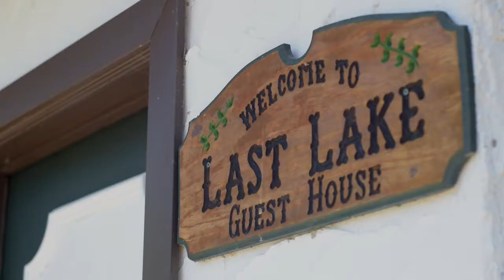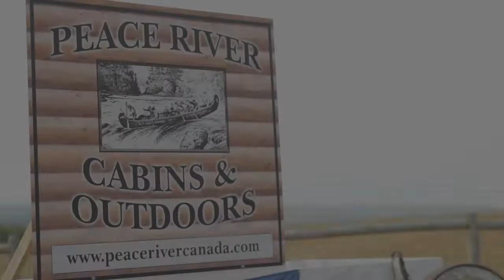Unique Stays | Mighty Peace | Northern Alberta, Canada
A place to stay can simply be where you hang your hat or it can be a destination in itself. The Mighty Peace offers many  different experiences through unique guest houses, ranches and cabins.